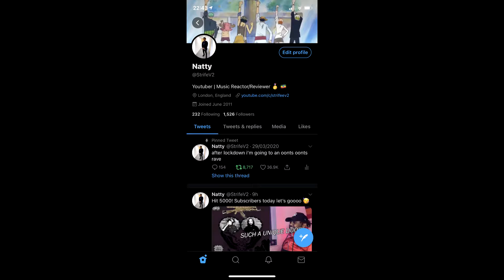Reacting to $NOT - Ethereal (Reaction/Review)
Rating: 7

 My ultimate aim with this content creation journey is to be able to take it full time
with YT videos and Twitch streaming so i would appreciate any form of donations you can give which will go towards better quality videos equipment etc. tps://